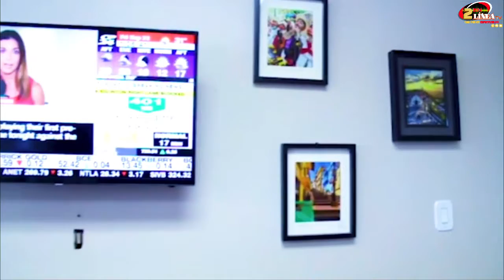PROGRAMA ESPECIAL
PROGRAMA ESPECIAL, Hoy tendremos a Fabiola Murphy quien entrevistará a ERICK PABLO MOTA experto en el gobierno y el sistema político canadiense, aprenderemos y despejaremos dudas sobre el sistema político de un país exitoso y organizado como Canadá